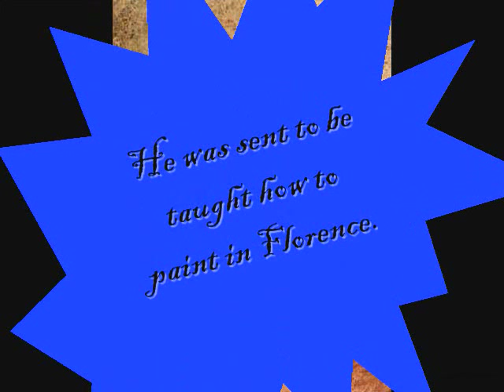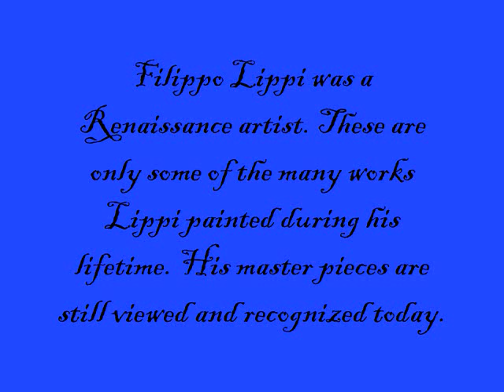filippo lippi project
for ap european history class